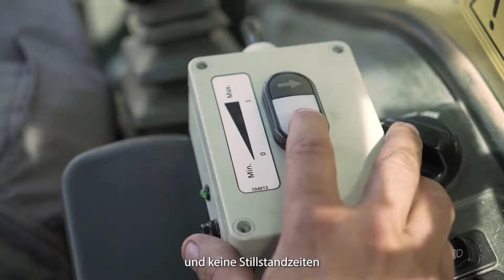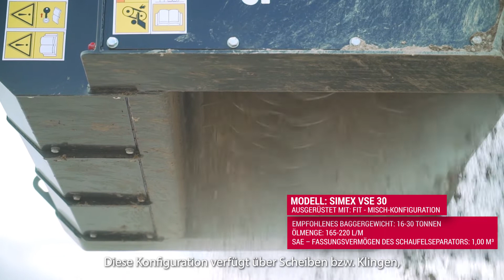VSE Separator Löffel | 2.Einsatzbereiche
VSE Separator Löffel: Die Filmserie in 3 Episoden

Simex hat eine Video-Serie in 3 Episoden über den Sieblöffel VSE  erstellt, damit Sie alles, aber wirklich alles, über die VSE entdecken können: Funktionen, Vorteile, technische Updates, Anwendungen und das besondere und exklusive FIT-Screening-System.